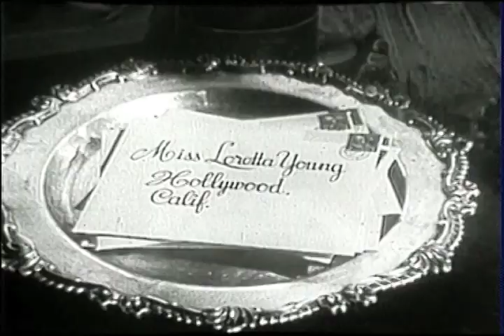The Loretta Young Show - S2 E26 - "Option On A Wife"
Episode # 5426   OPTION ON A WIFE

Loretta Young opens this episode by posing the question; "What does success mean to you"? The answer comes in this story of a young Broadway director who strikes it rich when he lands a job in Hollywood... but eventually learns that his options for success in Hollywood are less important that his ‘option on a wife’.

Madeleine and Mike Elliott, played by Loretta Young and Jock Mahoney, lead a wonderful married life in New York. But when Mike gets a one-year contract, with options, to work in Hollywood, the happy couple head west where the erratic life of a film director soon overtakes them.

Jock Mahoney was a popular co-star in the early years of this series, and a favorite of Miss Young. Sometimes credited as Jack O'Mahoney or Jock O'Mahoney, Mahoney was not only a popular actor, but stuntman as well. He starred in two western television series, The Range Rider and Yancy Derringer - and played Tarzan in two feature films.

In the 1960s, he guest-starred in the Rawhide episode "Incident of the Sharpshooter" and appeared in television guest-starring roles on such series as Batman, the Ron Ely Tarzan series, Hawaii Five-O, Laramie, and The Streets of San Francisco.

Mahoney married actress Margaret Field in 1952, the mother of actress Sally Field. Sally Field, Burt Reynolds and Brian Keith starred in the 1978 film Hooper, which was based on Jocko's life.

Mahoney died on December 14, 1989 at age 70 of a stroke two days after being involved in an automobile accident in Bremerton, Washington. His ashes were scattered into the Pacific Ocean.

The episode is narrated by Mike Elliott's press agent, Tommy, played
by John Stephenson. Stephenson was most active in voice-over roles and never gave any interviews and was rarely seen in public...
but we do know was born in Kenosha, Wisconsin, studied at the University of Wisconsin Law School and after serving in the United States Army Air Forces, he graduated from Northwestern University with a master's degree in Speech and Drama in 1948.

Stephenson died of Alzheimer's disease at the age of 91 on May 15, 2015 in Los Angeles, California.

Story and screenplay by Marian Thompson

Cast:
Madeleine Elliott                  Loretta Young
Mike Elliott                           Jock Mahoney
Tommy                                 John Stephenson
Polly Hammond                   Nana Bryant
Paul Hammond                    Charles Evans
Messenger Boy                   James Hayes